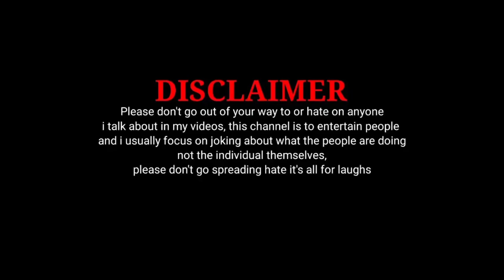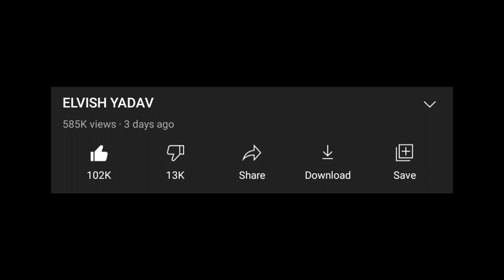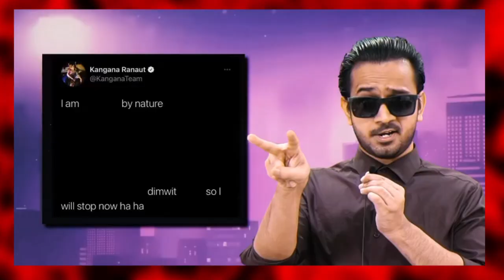Left Side Wale Ma Bahen Karte Hai Aur Right Side Wale Pranaam Karte Hai 🥲